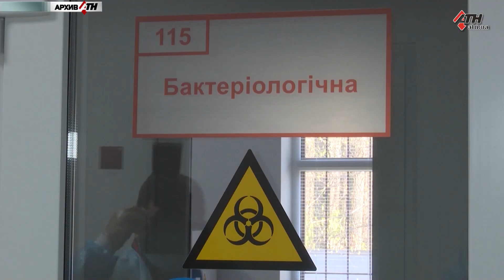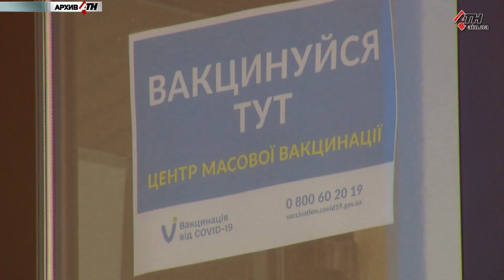Консультант областной «инфекционки» о ситуации с коронавирусом - 20.10.2021